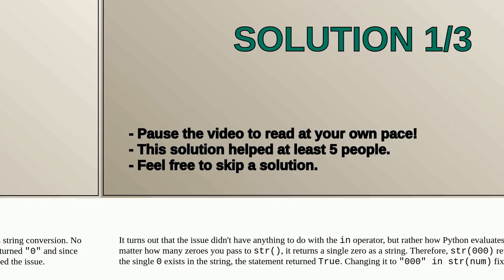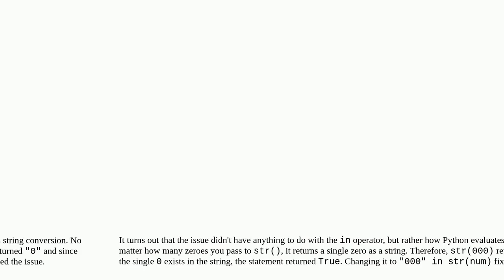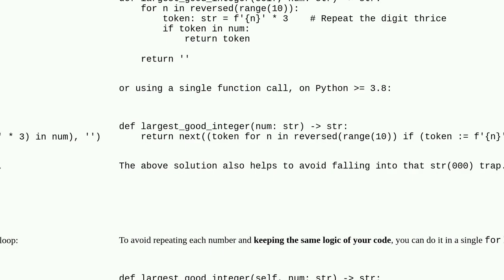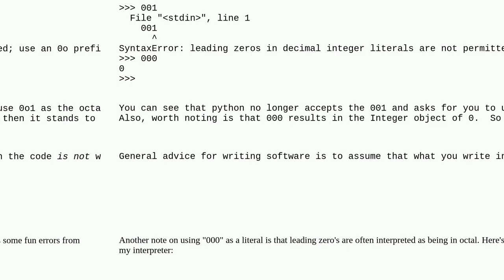Why does 101010 return True when the expressionstr(000) in str(101010) is evaluated in Python?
A special thanks goes out to the community

  in-operator python